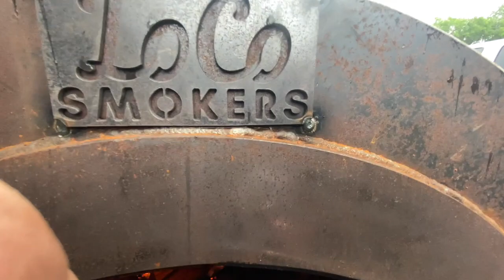Offset smoker build (500 gallon)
thank you everyone for 1000 subs!! we're excited to see what comes next.